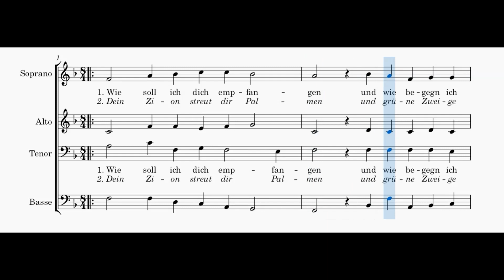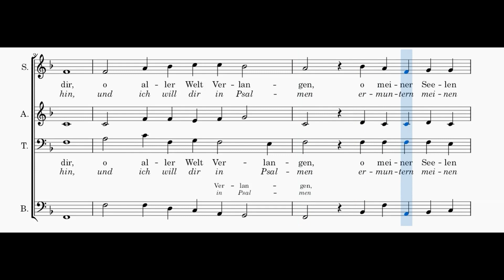Wie soll ich dich empfangen - Crüger - tenor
Voix ténor de "Wie soll ich dich empfangen", composé par J Crüger, en visionnant la partition.
Tenor voice of "Wie soll ich dich empfangen", composed by J Crüger, while viewing the score.
Toutes les vidéos, les explications et télécharger la partition sur / All videos, explanations and download the score